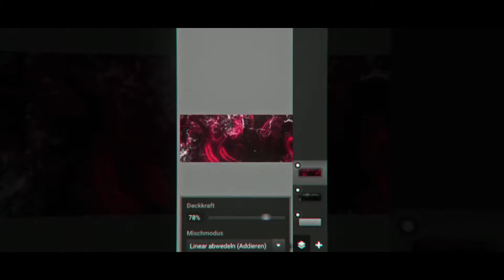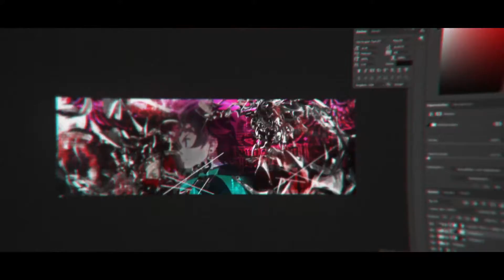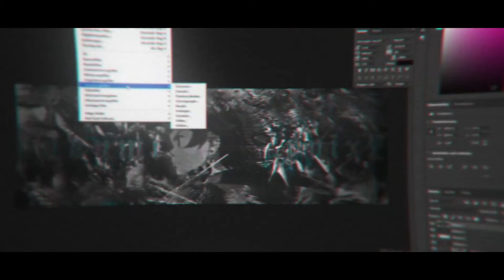yuiix x yukumi collab - header for us lmao